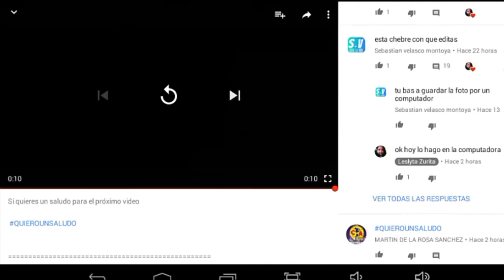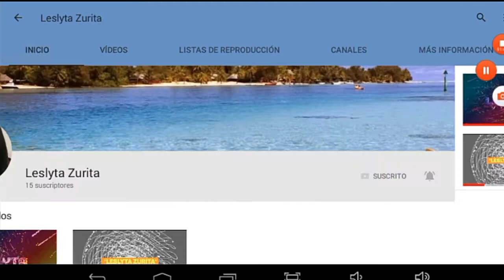"PROMO PARA LESLYTA ZURITA!!"¿QUIERES UNA PROMO PARA TU CANAL DE YT?👇👇DESCRIPCION REQUISITOS👇👇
HOLA OJALA QUE EL VIDEO TE HALLA GUSTADO 👍😎😎

🌟NO OLVIDES SUBCRIBIRTE Y ACTIVA LA🔔🔔🌟

🐹QUIERES UNA PROMO??🐹

⏩1:ESTAR SUBCRITO AL CANAL (OBLIGATORIO)
⏩2:DAR LIKE EN LOS VIDEOS
⏩3:DECIR
⏩4:SER ACTIVO AL CANAL (OBLIGATORIO)

🔆🔆QUIERES UNA INTRO 3D😱??🔆🔆

👉1:HACERME PROMO (OBLIGATORIO)
👉2:ESTAR SUBCRITO AL CANAL (OBLIGATORIO)
👉3:DAR LIKE EN LOS VIDEOS
👉4:DECIR

🐼QUIERES UNA RENDER DE TU SKIN DE MC??🐼

👉1:ESTAR SUBCRITO AL CANAL😱

✋✋BUENO ESO FUE TODO POR HOY Y NOS VEMOS EN LA PROXIMA BYE BYE👍👍